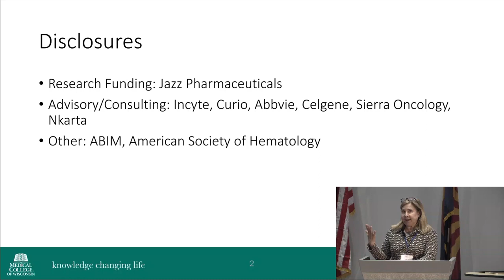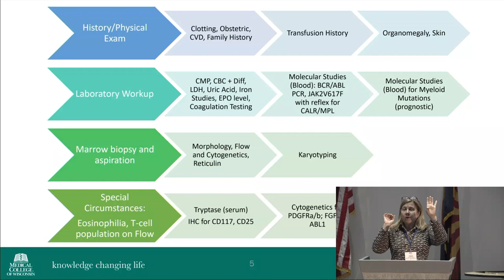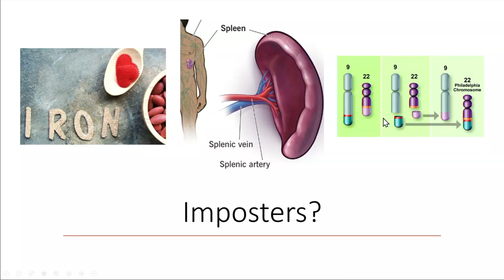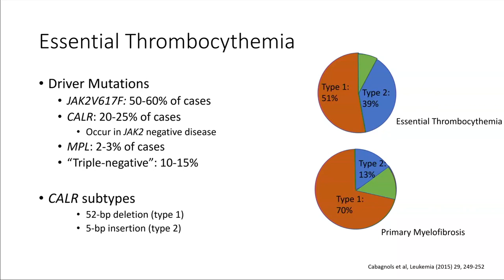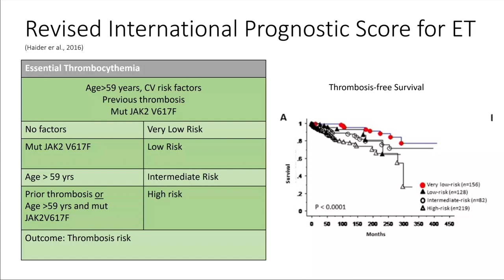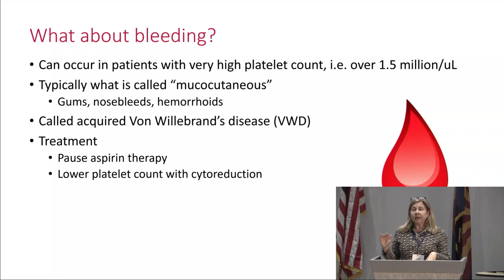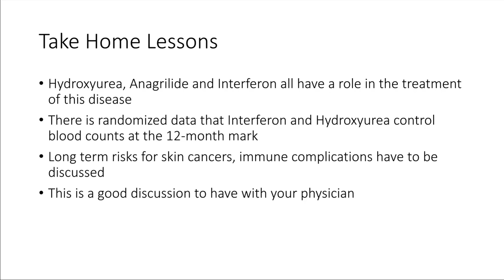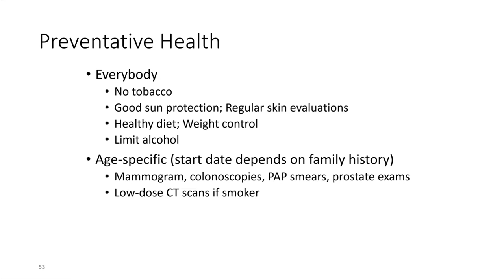Managing ET - Dr. Laura Michaelis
The MPN EDUCATION Foundation shares its videos of the 13th Joyce Niblack Memorial Conference, presented in Phoenix, AZ, February 18-19, 2023.